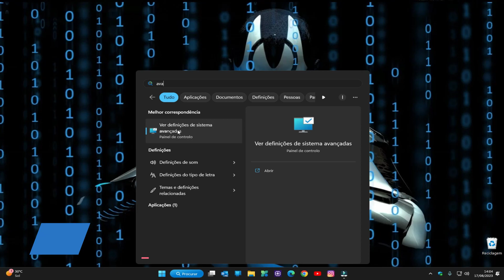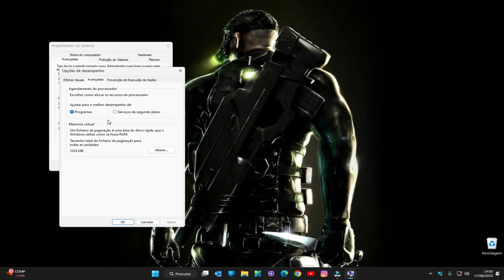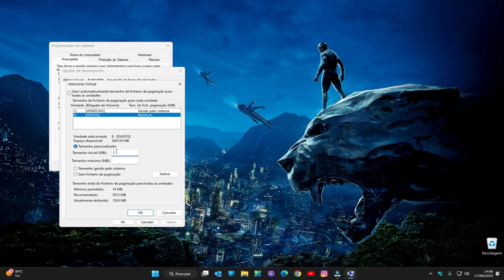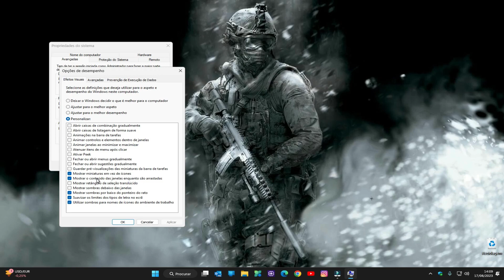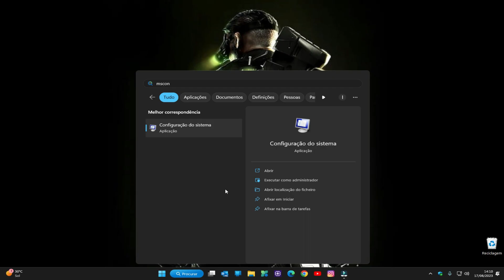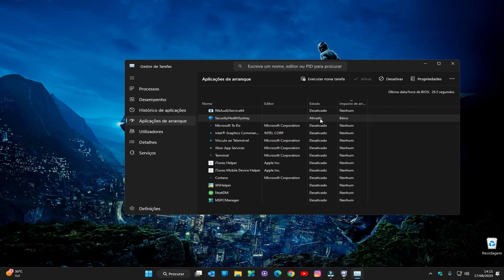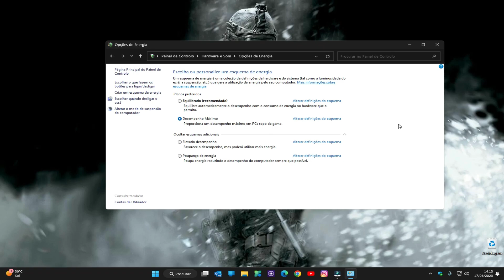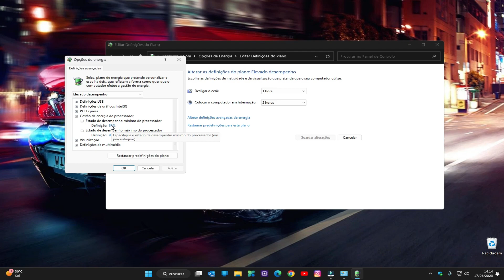TRANSFORMA 4GB EM 8GB! AUMENTE GRATUITAMENTE A MEMÓRIA RAM DO PC - WINDOWS 11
⏬ Precisa de equipamentos eletrônicos? Compre aos melhores preços

Olá pessoal!
Neste vídeo, vou revelar todos os segredos para você aumentar a memória RAM do seu computador de forma incrível! Transforme 4GB em 8GB com este passo a passo surpreendente. Antes de começarmos, é essencial entender que aumentar a memória RAM fisicamente requer peças específicas e não é possível apenas por programas. Mas calma, há uma solução! Vou te mostrar como usar o recurso do Windows chamado Memória RAM Virtual, que utiliza o SSD ou HD como memória extra em momentos de necessidade. Não perca essas dicas que vão turbinar o desempenho do seu PC!

0:00 Introdução
0:40 Memória Virtual
3:13 Aparência do Windows
3:49 MSCONFIG - Serviços
5:23 Esquema de Energia